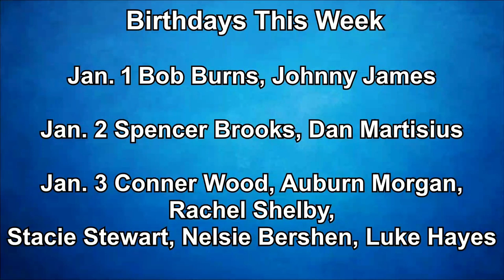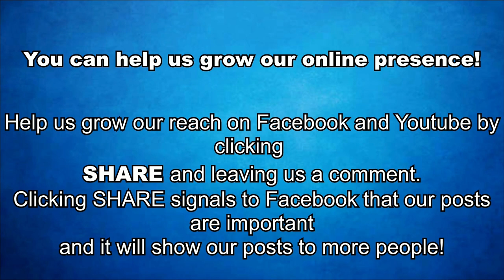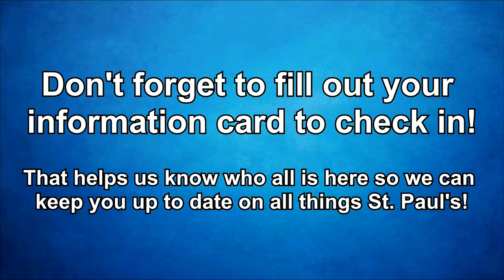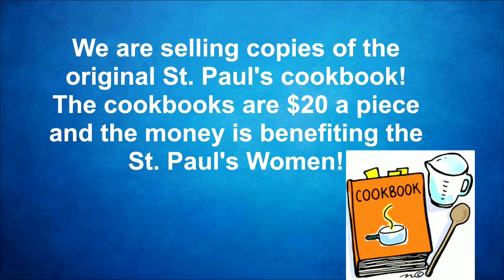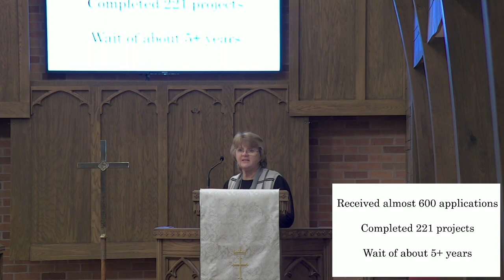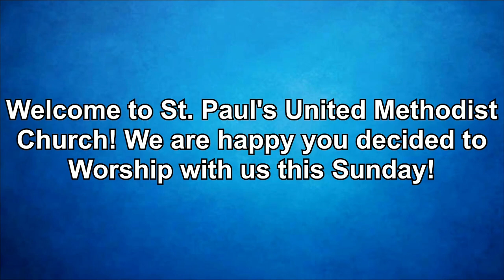Traditional Jan 8